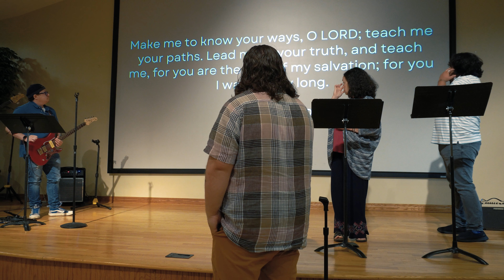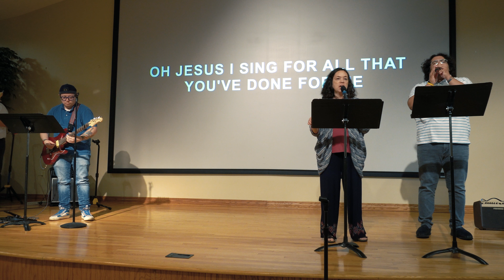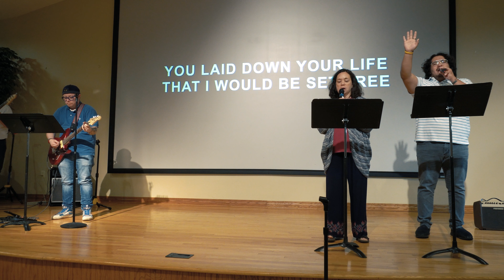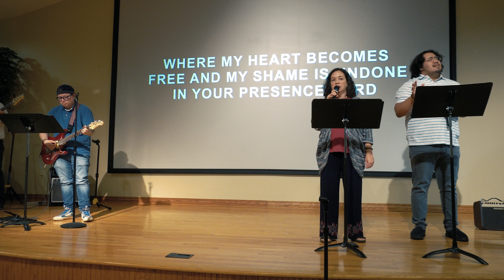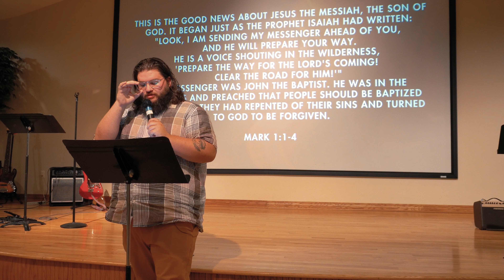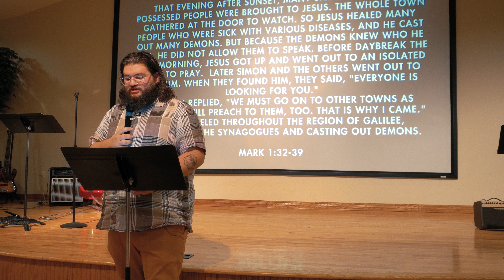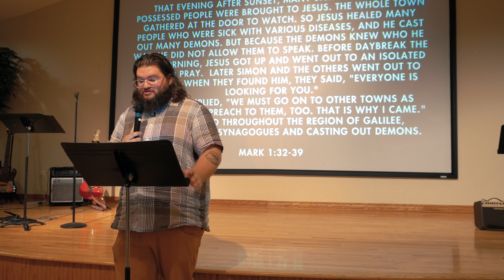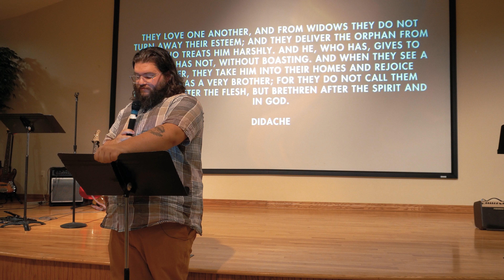Sunday Worship October 1st 2023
Join us as we Worship and dive into the Gospel of Mark